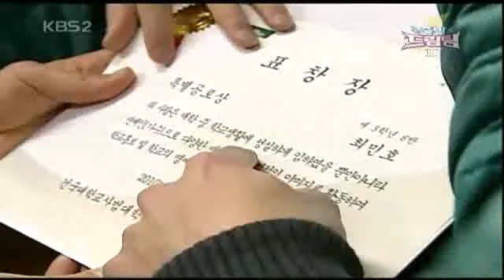Yoshihiro Akiyama - Dream Team 1/7